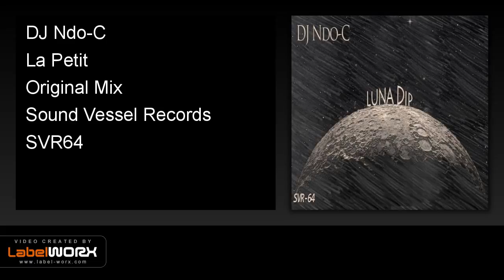DJ Ndo-C - La Petit (Original Mix)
Our Satellite is now aiming to Cape Town, South Africa. We are very happy to have DJ Ndo-C and he joins us with this fantastic Ep! Its a journey of House music from that side of the world but yet it takes you beyond this world, for example the title track Luna Dip is truly a meditation journey beyond this world!